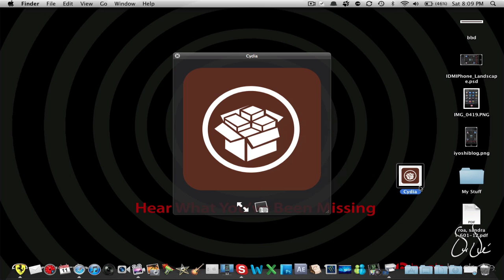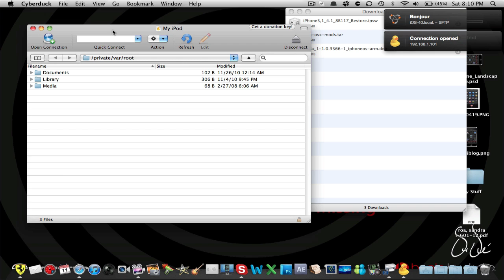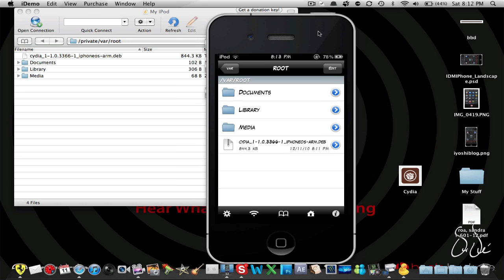How to update to the new cydia (easy way)